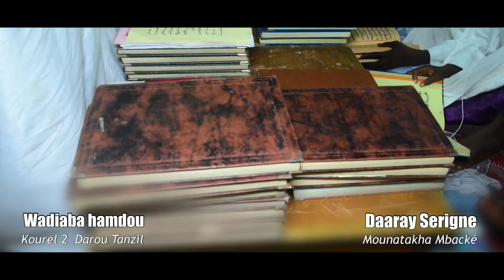Wadiaba Hamdou Kourel 2 Darou Tanzil Daaray Serigne Mountakha MBACKE